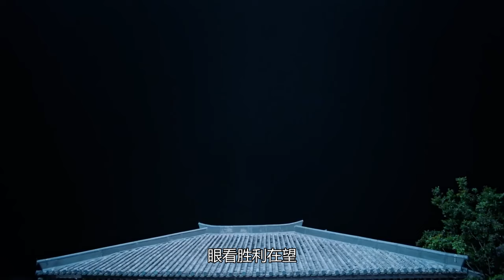陈情（现代） 《为你动心》 第 50 集